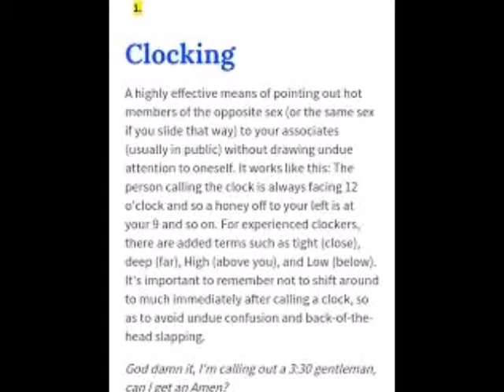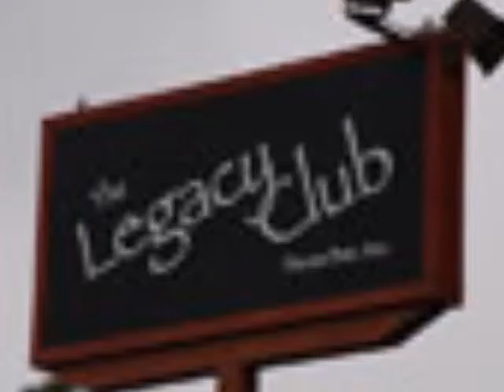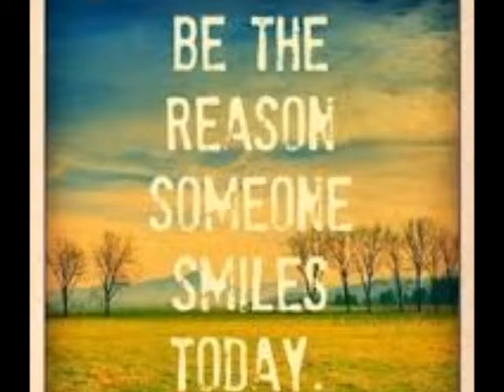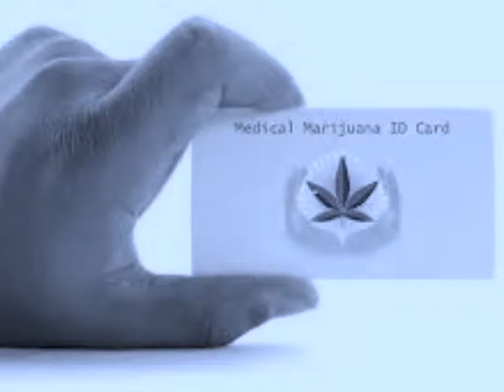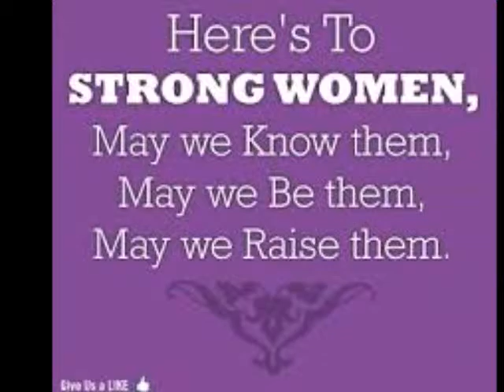Out in Public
Talking  to strangers in the park can be interesting.  When is it acceptable to ask if one is a lesbian??